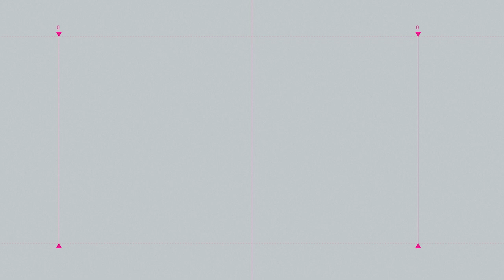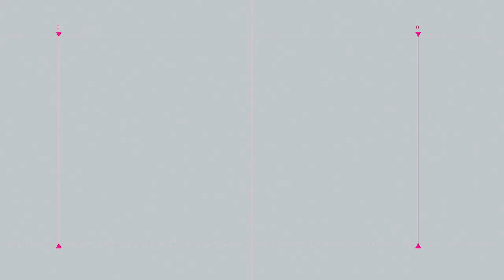🔵📰 Editorial de hoy jueves 24 de noviembre de 2022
Tachan de “piedra” a Rosario en la CNDH
👉¡Síguenos, comenta y comparte!